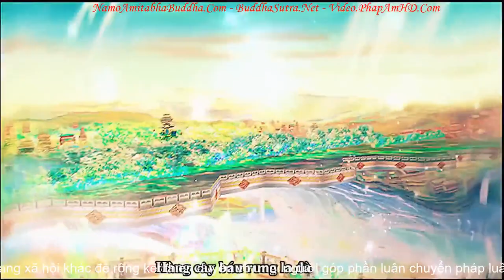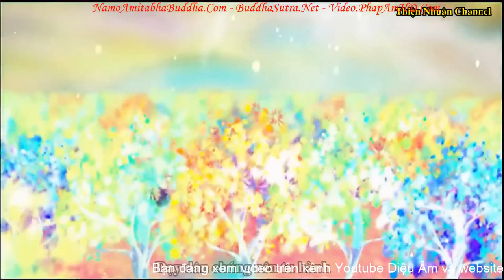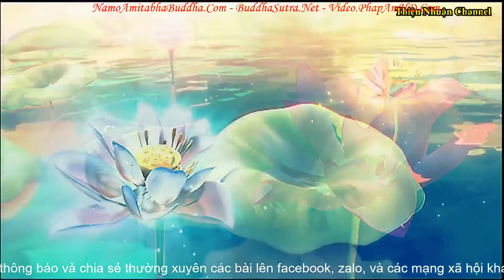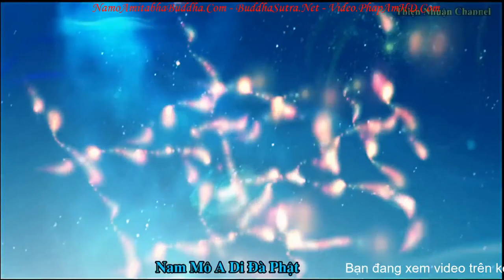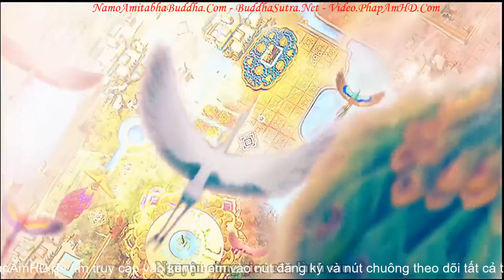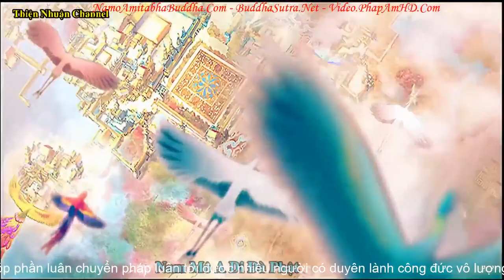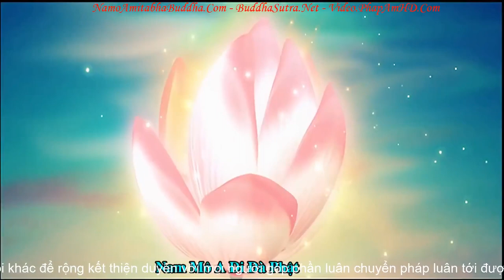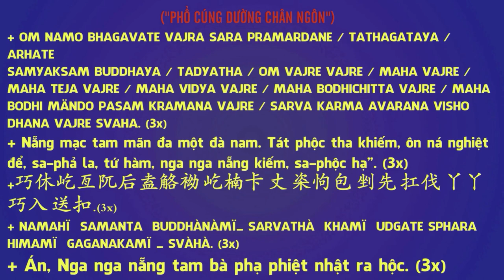Tán thán đức Phật A Di Đà và cõi Cực Lạc - Thích Nữ Huệ Ngạn - Trong trẻo, mát rượi